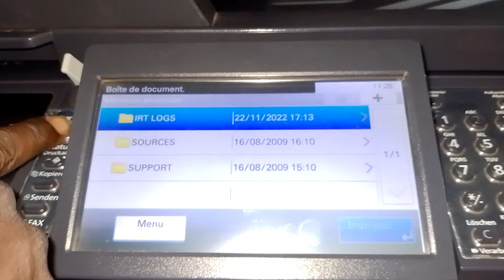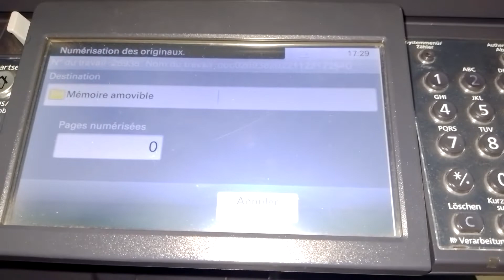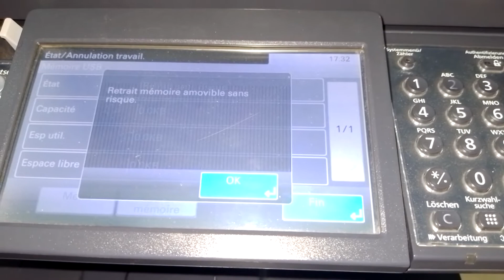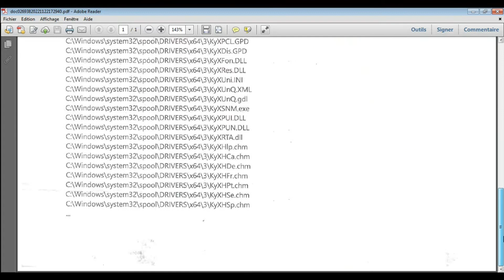Scanner et imprimer via clé USB sur une imprimante KYOCERA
Connectez votre clé USB directement à votre imprimante KYOCERA puis Scanner et Imprimer.
Scanner et imprimer sans passer par un ordinateur. Formats PDF, JPEG, TIFF, XPS.
Le modèle utilisé pour l'exemple est un KYOCERA Ecosys M3540idn